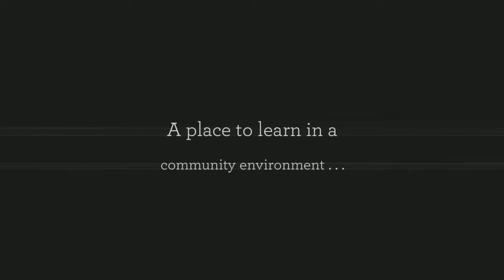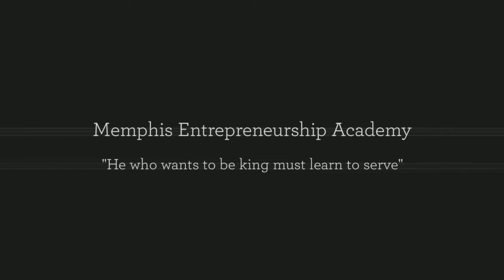MEA: Registration Time . . .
Memphis Entrepreneur Academy is a groundbreaking and exciting Saturday program classes that help transforms young students into real, confident entrepreneurs. Throughout the class, students will develop pride in the history of our community by understanding the history of Memphis and Shelby County. Memphis Entrepreneur Academy approach empowers youth to take charge of their futures in a profound way.